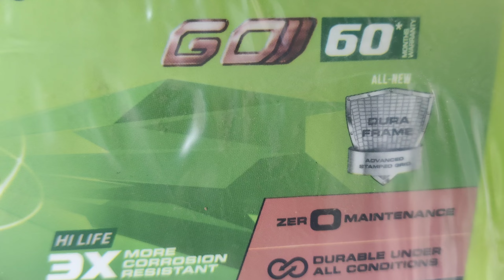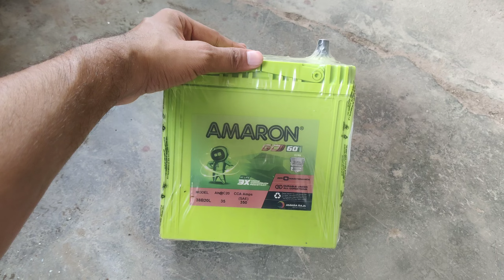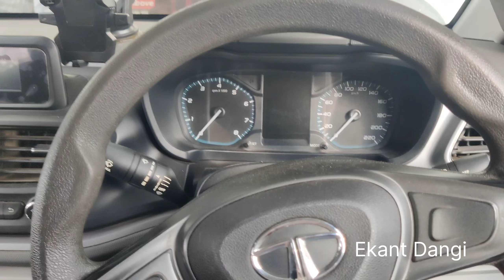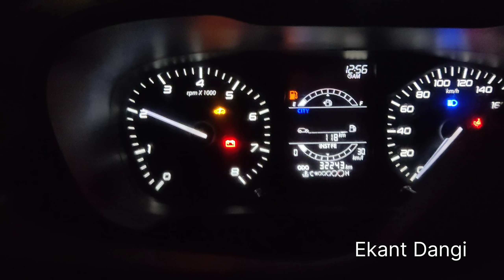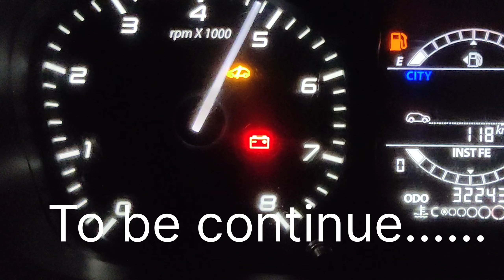ek chhoti si galti ne Mota kharcha karva dia 😓